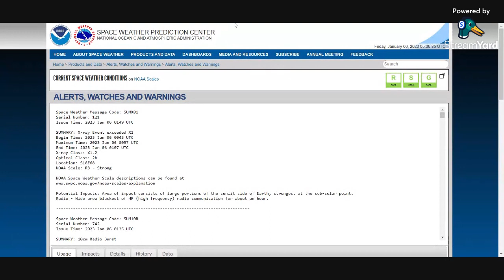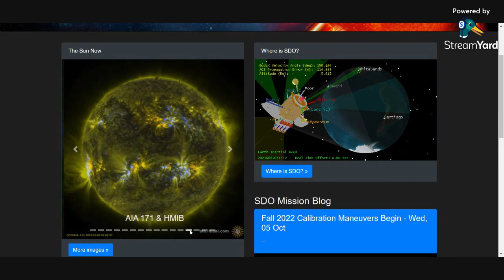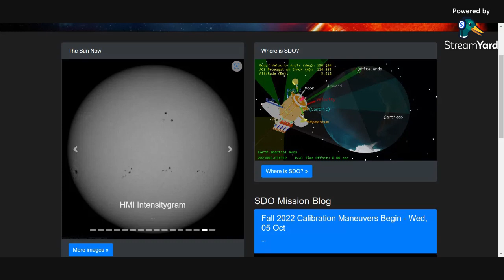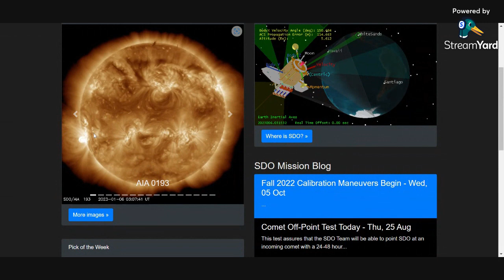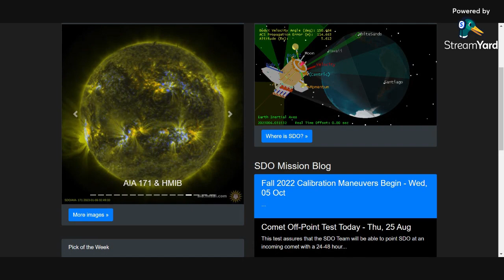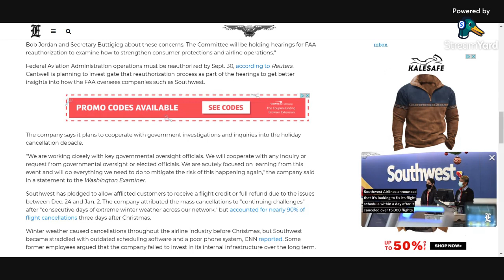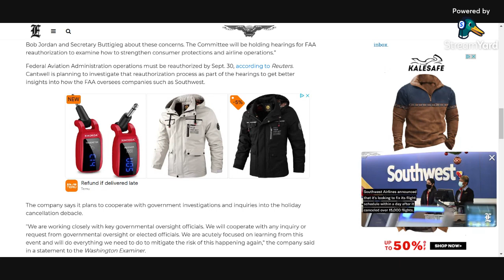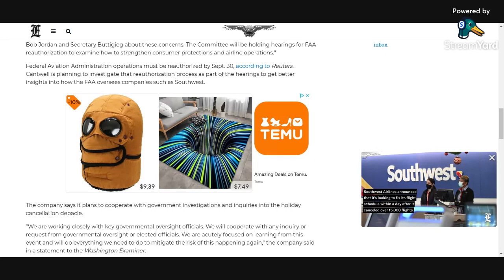Summary of January 5th MFATW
Mike from around the world on Paul Begley broadcast